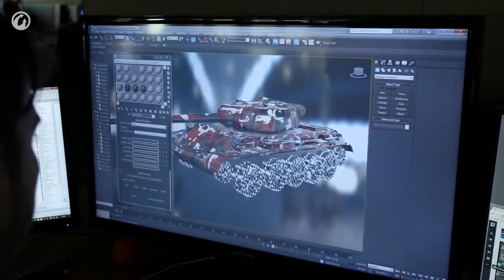World of Tanks Console Motherland Calls Dev Diary